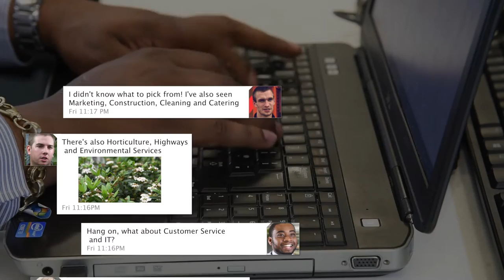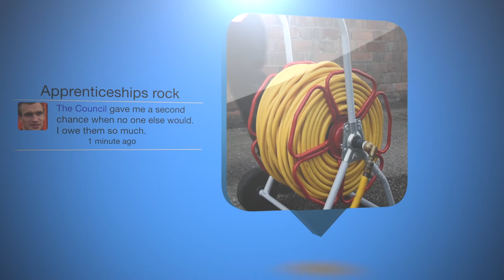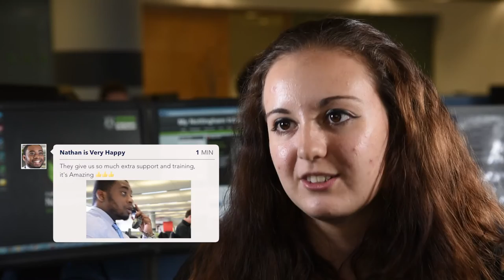NCC Apprentice Video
Learn all about apprenticeships with Nottingham City Council